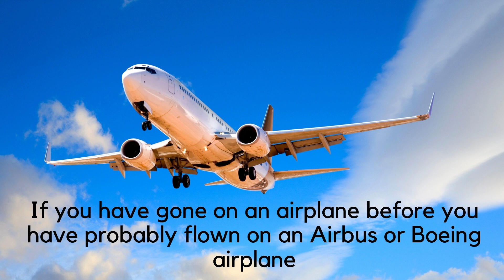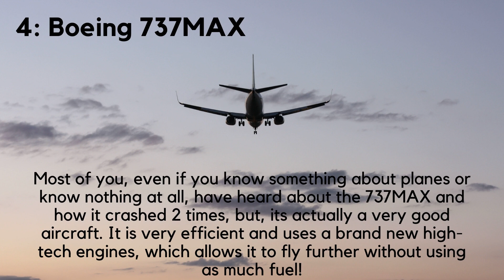A Beginner's Guide to Aviation: Part 1- Airbus and Boeing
If you are interested in the world of airplanes, but you don't know much about it, The Beginner's Guide to Aviation series is for you!

In this series, we will cover many facts that every avgeek MUST know!

Stay healthy ❤